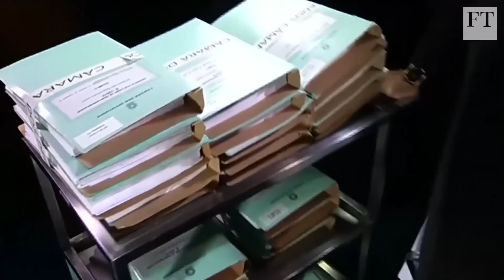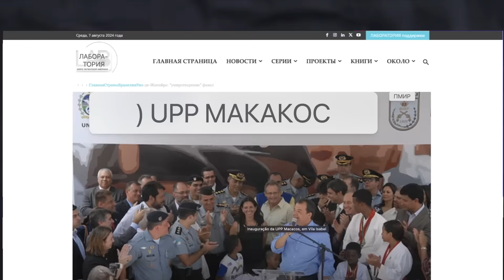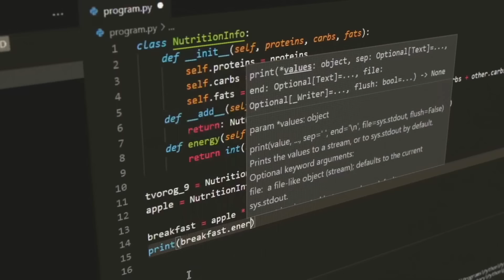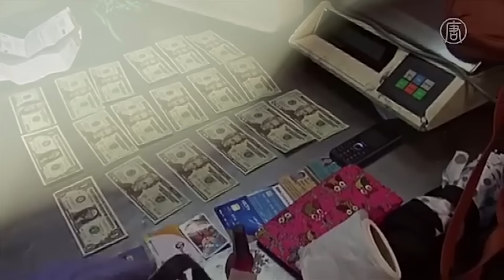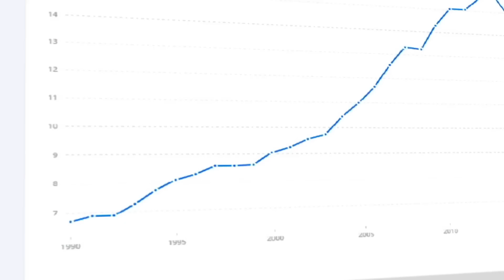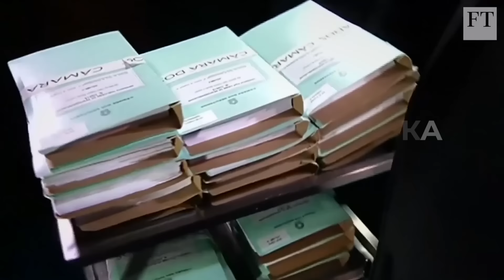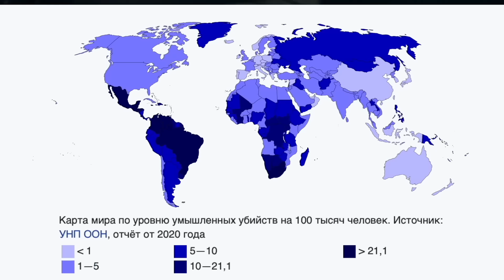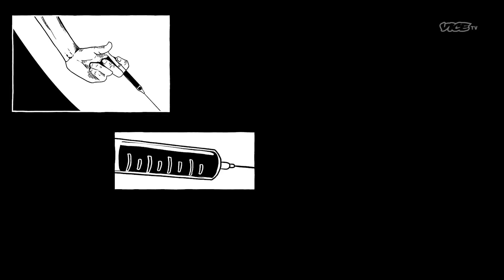БРАЗИЛИЯ - СТРАНА НАРКОБАРЫГА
🔅Ссылка на тг там ссылка на ролик про бразилскую подтяжку жопы